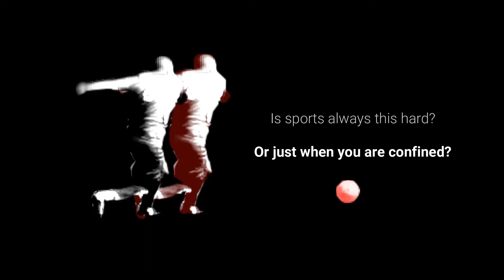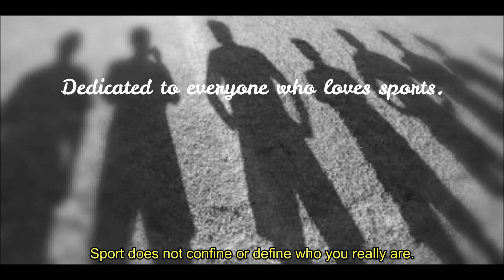Sport(ables) -shortfilm (2020) by Petri Puroaho (Finland)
THE FILM: Sport(ables) by Petri Puroaho (Finland)

Written, produced, directed and scored by Petri Puroaho

Shortfilm duration: 6min 59s

Text: in english
Subtitles: en español

THE PLOT:
During Covid-19 -confinement you have lots of time to think and reflect your past history of sports. I bring you a psychological and musical innerself journey through football-memories that start to look like a virus itself. Film became a constant battle of the fact that can I trust my own memories? Is current confinement different from the past experiences? The dream was real but the memories tell you a different story. Do you have similar experiences?

THE MUSIC:
Petri Puroaho (Finland)

Shortfilm soundtrack available on P&P`s BandCamp -website as part of an album

The webseries is about coping long distance relationship (LDR), cultural differences and misunderstandings under Covid.

Muchas gracias!
Kiitos!